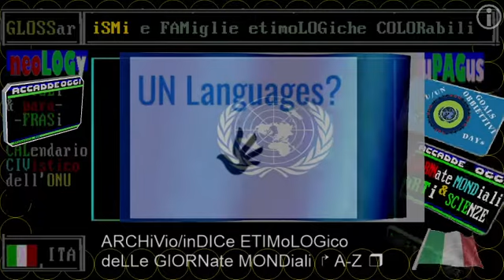smart working (2) - QUESTION TIME Camera dei deputati - 08 SETTembre 2021 - diretta RAI 3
TITULos (TITOLi, TITULares, TITRes, TITLes, headLINes) TG1+TG2 SEPTembre/SETTembre 2021

TITOLi TG1 giorno 08 SETTembre 2021 Giornata Mondiale della ALFaBETizzazione / LITERacy DAY

▬▬▬▬▬▬▬▬ஜ۩۞۩ஜ▬▬▬▬▬▬▬▬▬▬▬
▬▬▬▬▬▬▬▬ஜ۩۞۩ஜ▬▬▬▬▬▬▬▬▬▬▬
08_SEPTembre 2021

smart  working (1) - QUESTION TIME Camera dei deputati - 08 SETTembre 2021 - diretta RAI 3

reddito di cittadinanza (1) - QUESTION TIME Camera dei deputati - 08 SETTembre 2021 - diretta RAI 3

societas benefit (1)  - QUESTION TIME Camera dei deputati - 08 SETTembre 2021 - diretta RAI 3